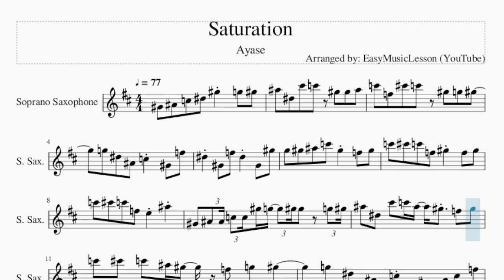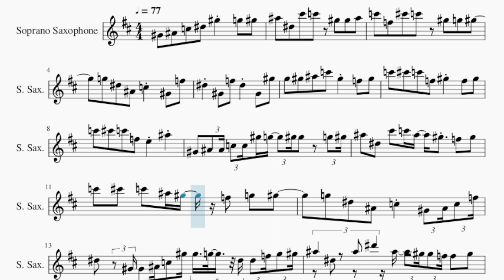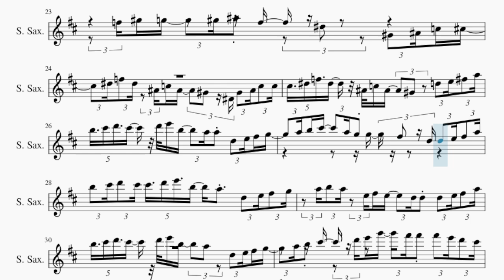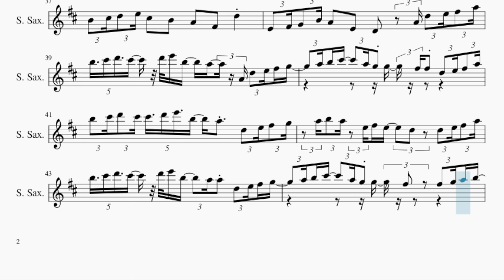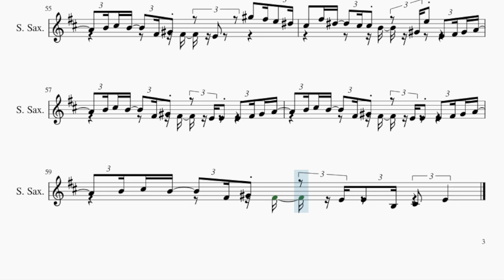Soprano Sax Sheet Music: How to play Saturation by Ayase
Comment and let us know how the videos have helped you. It keeps us going! :)Here is a sheet music/tab video on the song Saturation by Ayase on the soprano sax. A soprano sax sheet music arrangement which is transposed to notes that are easily played by soprano sax, for the song Saturation by Ayase.

EasyMusicLesson2 teaches you to play the your favorite instrument, through well-arranged sheet music so that you too can learn how to play Saturation by Ayase on the soprano sax as fast as you can. A soprano sax sheet music with backing tracks to help your play the song better.

Chords of Soprano Sax arrangement:
Bb Maj   C Min 7   A Dim   D Dom 7   G Min   Eb Maj 7   D Dom 7
G Min   F Min   Bb Maj   Eb Maj 7   F Maj   D Dom 7   G Min
Eb Maj 7   D Dom 7   Gb Dim   Bb Maj   Eb Maj 7   D Min   Gb Dim
G Min   G Min   C Min 7   D Dom 7   G Min   F Min   Bb Maj
Eb Maj 7   F Maj   D Dom 7   Gb Dim   G Min   G Maj   C Min 7
F Maj   Bb Maj   Bb Dom 7   Eb Maj   F Maj   Bb Maj   Eb Dim
Gb Dim 7   G Min   Eb Maj   F Maj   Bb Maj   Bb Maj   Eb Maj
F Maj   Bb Maj   Eb Maj   F Maj   Bb Maj   Eb Dim   Gb Dim 7
G Min   F Maj   E Dim   Eb Dim   D Dim   G Min 7   C Min   F Maj
Bb Maj   C Min   F Maj   Bb Maj   A Maj   B Maj   E Maj   A Dim
C Dim 7   Db Min   B Maj   A Maj   B Maj   E Maj   E Maj   A Maj
B Maj   E Maj   A Maj   B Maj   E Maj   A Dim   C Dim 7   Db Min
B Maj   Bb Dim   A Dim   Ab Dim   E Maj   Gb Min   B Maj   E Maj
Gb Min   B Maj   E Maj   A Maj   B Maj   E Maj   E Maj   A Dim
C Dim 7   Db Min   B Maj   A Maj   B Maj   Ab Min   Db Min
Gb Min   B Maj   E Maj   A Maj   B Maj   E Maj   A Dim   C Dim 7
Db Min   A Maj   B Maj   E Maj   E Maj   A Maj   B Maj   E Maj
A Maj   B Maj   E Maj   A Dim   C Dim 7   Db Min   B Maj   Bb Dim
A Dim   Ab Dim   E Maj   Gb Min   B Maj   E Maj   Gb Min   B Maj
E Maj   Bb Maj   C Maj   F Maj   B Dim   D Dim 7   Eb Min   B Maj
Db Maj   Gb Maj   Gb Maj   B Maj   Db Maj   Gb Maj   B Maj
Db Maj   Gb Maj   B Dim   D Dim 7   Eb Min   Db Maj   C Dim
B Dim   Bb Dim   Gb Maj   Ab Min   Db Maj   Gb Maj   Gb Dom 7
B Maj   Db Maj   Bb Min   Eb Min   Ab Min   Db Maj   Gb Maj
Gb Dom 7   Ab Min   Db Maj   Gb Maj   Gb Dom 7

Ab4   Bb4 Bb4 C5 C5 Ab5 G5   Ab5 Ab5     G5 Ab5
Bb5   Eb5   Db6   C6 Bb5 Ab5 F5   Ab5
C6   Db6   C6   Bb5 Ab5   F5   G5   Ab5
G5   Eb5   Bb4   C5     Ab4 Bb4 C5 F5
Eb5   Ab4 Ab4 Bb4 C5 Ab5 Ab5 G5 Eb5 Eb5 F5 G5 Ab5
Bb5   Eb5   Bb5 Eb6   Bb5   Ab5 Ab5 F5 F5   Ab5
C6   Db6   Eb6   Ab5     Eb5 Eb5 Bb5   Ab5
Ab4 Bb4 C5 Eb5
F5 G5 Ab5 G5   Ab5 Bb5 F5   Eb5 Ab4 Bb4 C5 Db5
Eb5 F5 G5   Eb5 Db5 Db5   C5 Ab4 Ab4 Bb4 C5 Eb5
F5 G5 Ab5 G5 G5 Ab5 Bb5 F5   Eb5 Ab4 Bb4 C5 Db5
Eb5 F5 Eb5 Bb4 C5 Bb4   Ab4 Ab4 Ab4 Ab4 Bb4 C5 Eb5
Eb5 F5 E5   F5 G5 Bb5   Ab5 Ab5 Ab5 G5 Eb5 C5 F5
F5 Ab5 G5   Ab5 Bb5 F5   Eb5 Ab4 Bb4 C5 Db5
Eb5 F5 Eb5 Bb4 C5 Bb4   Ab4 Eb4 Ab4 Bb4 C5 C5
Db5 Eb5 F5 Eb5   Bb4 C5 Bb4   Ab4 D5 E5 Gb5 A5
B5 Db6 D6 Db6   D6 E6 B5   A5 A5 D5 E5 Gb5 G5
A5 B5 Db6   A5 G5 G5   Gb5 D5 D5 E5 Gb5 A5
B5 Db6 D6 Db6 Db6 D6 E6 B5   A5 D5 E5 Gb5 G5
A5 B5 A5 E5 Gb5 E5   D5 D5 D5 E5 Gb5 A5
B5 Db6 D6 Db6   D6 E6 B5   A5 D5 E5 Gb5 G5
A5 B5 Db6   D6 E6 G6   Gb6 Gb6 Gb6 E6 D6 Db6
B5   E6 Db6   B5   A5   Gb5 D6 D5 E5 Gb5 G5